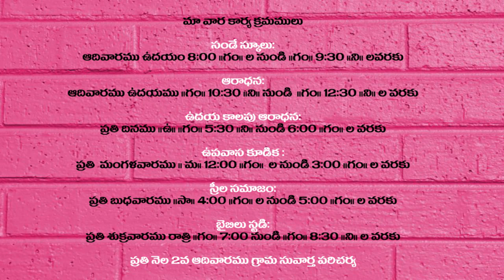THE CENTENARY TELUGU BAPTIST CHURCH NELLORE